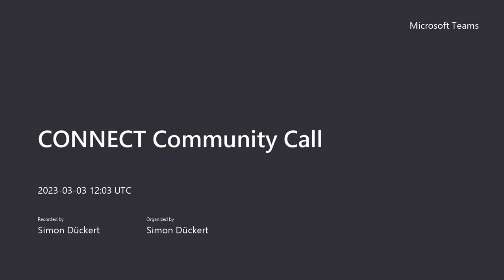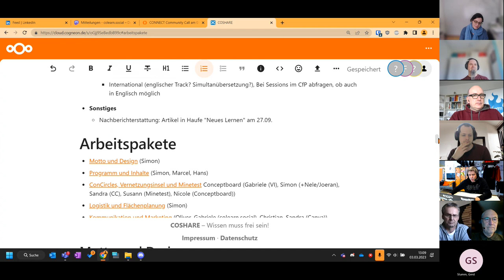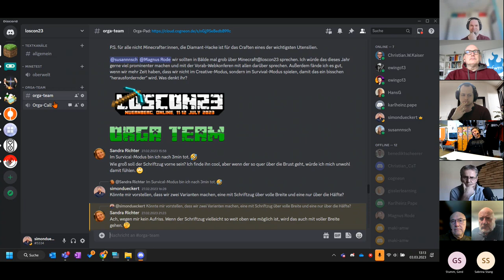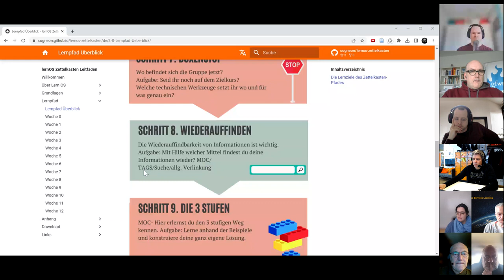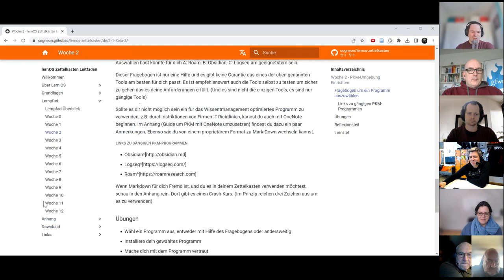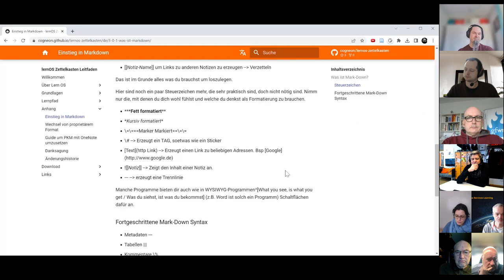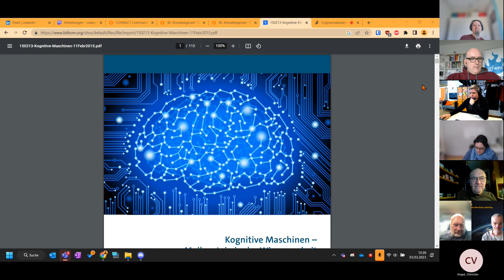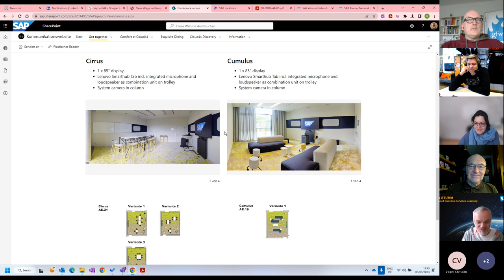CONNECT Community Call am 03.03.2023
Mitschnitt des CONNECT Community Calls am 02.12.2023. Themen und Disskussion zum Call auf CONNECT